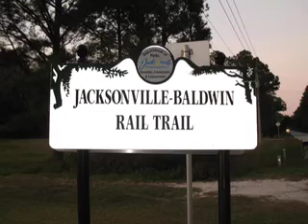Trikke Day 27 - A new longer ride today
OK... I don't sound so enthusiastic in this one - but I am bummed not to have my tiny Nikon S50c - that -and that trail kicked my buttocks!